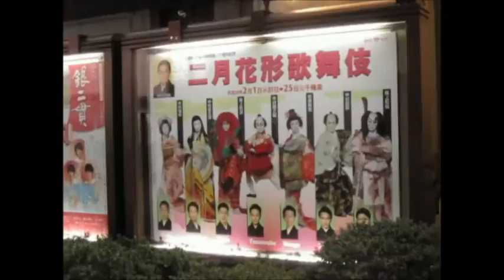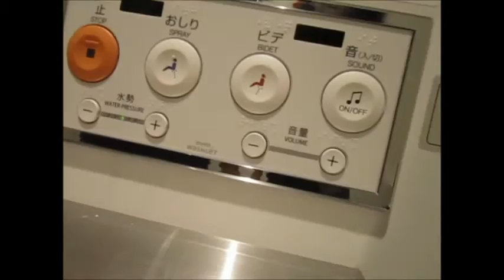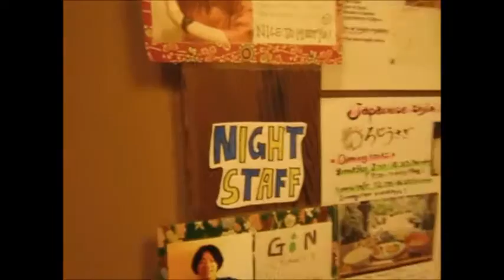Osaka - Kyoto, Japan (Day-4) Winter Trip 2017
20 February 2017, Day-4 about short trip in Osaka and Kyoto, Japan. This video is my documentary project as a travel blogger